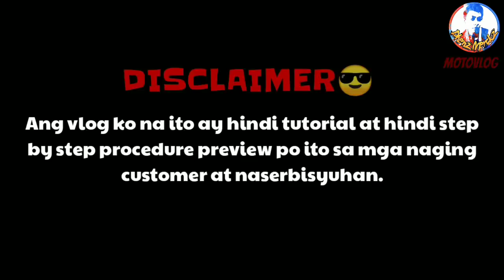YAMAHA MIO i 125 DRAGGING ISSUE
Hello wazzup mga kamerckz

Ito na ang problema ninyo na kalampag at mavibrate ng Legshield ng mio i 125

I hope ma check ninyo agad yung sainyo asap para maprevent ang ganitong klaseng (kabwisitan jk) issue sa mio i 125

Madami pa ko isshare kayo na lang mananawa hahaha

merckz modified moto vlog

Humihingi po ako ng paumanhin at Pasensya po sa Mga nag Message sakin hindi ko maaccept sobrang dami pong request msg na narereceived at Gustong magpagawa.

We Built Great Customer Service.
Thankyou For Supporting Dhenz Merckz MotoVlog..

NAGBEBENTA din po ako ng Degreaser
Sariling gawa at formulated ko po

250 per 1Liter bottle
120 spray bottle 100ml
Magic gatas/ Armor Shine

VALENZUELA AREA.
TO ALL MY CUSTOMER THANKYOU
KAHIT SA BAHAY LANG AKO GUMAGAWA
PATULOY PO KAYONG NAGTITIWALA AT NAGPAPAGAWA.